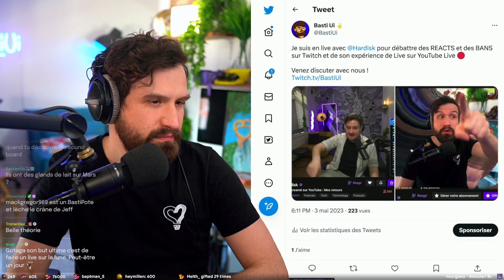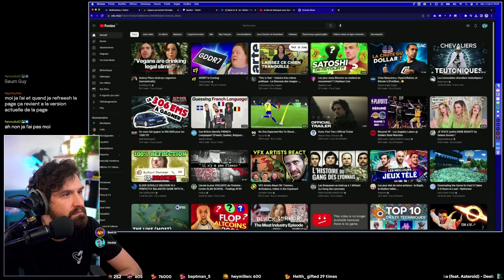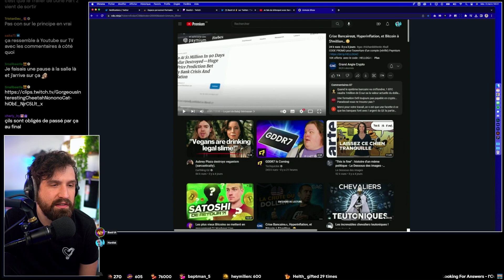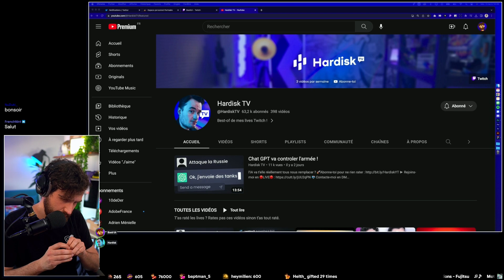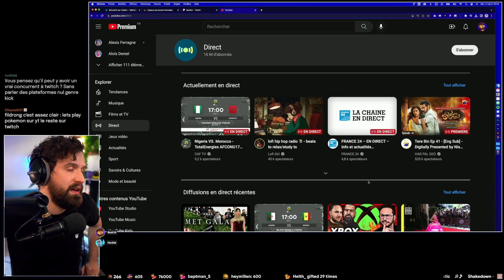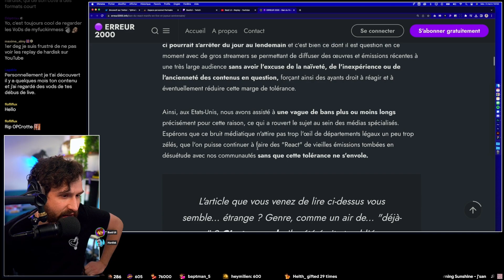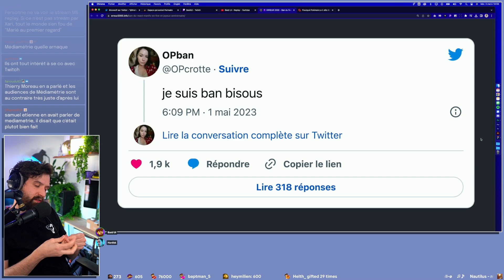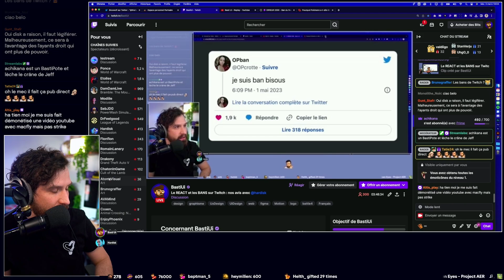La nouvelle interface de YouTube est CATASTROPHIQUE ?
⇩ Déroulez-moi ⇩